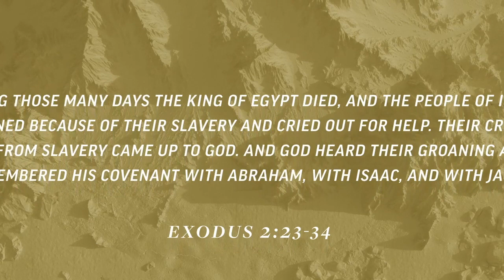Stand With God // Exodus 1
Don Wallace
9/3 Service